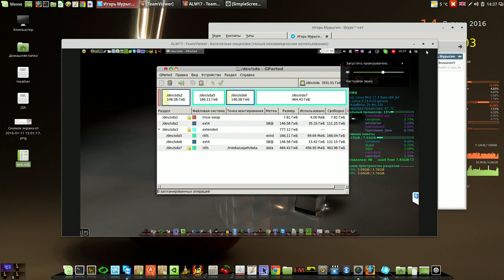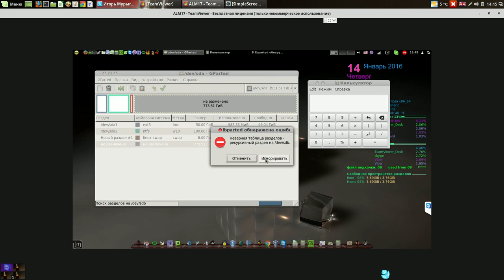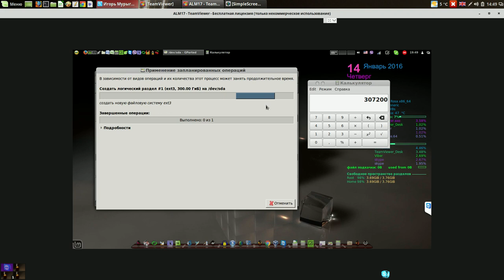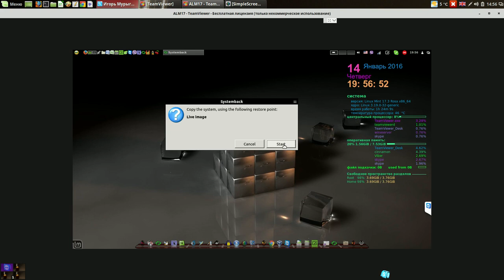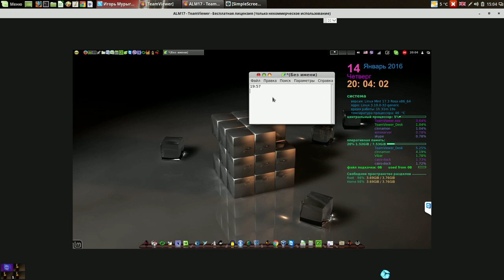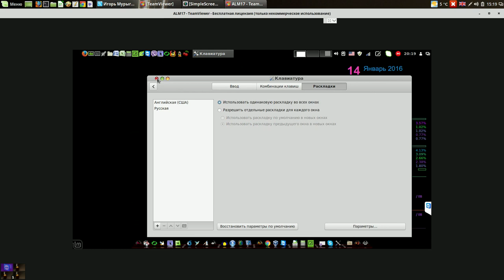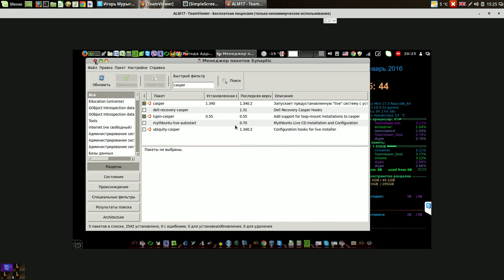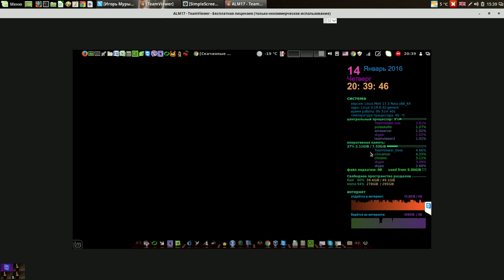Часть 1 Разметка диска и установка Linux Mint Cinnamon с отдельным разделом home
Мой сайт Часть 1 Разметка диска и установка Linux Mint Cinnamon с отдельным разделом home